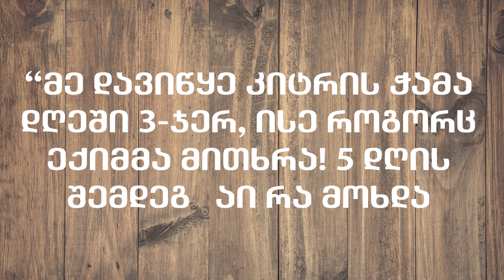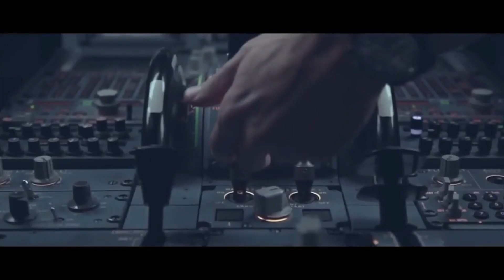“მე დავიწყე კიტრის ჭამა დღეში 3-ჯერ, ისე როგორც ექიმმა მითხრა! 5 დღის შემდეგ… აი რა მოხდა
გამოიწერეთ არხი @ხალხური მედიცინა და დაალაიქეთ ვიდეო.

უბრალოდ წარმოუდგენელია!

იცოდით, რომ კიტრი ტროპიკული ბოსტნეულია? ის ნმადვილად ითვლება ტროპიკულად, თან გვხვდება მთელს მსოფლიოში.

ეს ბოსტნეული ჯანმრთელობისთვის ბევრ სარგებელს გვაძლევს.
ხოლო ზუსტად ამიტომ დღეს გვინდა მოგიყვეთ კიტრის რეგულარული მოხმარების ცნობილი სარგებლობის შესახებ. ძალიან მნიშვნელოვანია, რომ ყურადღება მიაქციოთ შემდეგ სიას. ამ გზით თქვენ გაიგებთ მიზეზებს, თუ რატომ არ უნდა შეწყვიტოთ მისი გამოყენება.

დამატენიანებელი: თუ გიჭირთ დღეში 8 ჭიქა წყლის დალევა, მაშინ შეგიძლიათ ორგანიზმის დატენიანება კიტრით შეავსოთ. ის 96% წყლისგან შედგება, ამიტომ ნამდვილად სასარგებლოა

შლის ტოქსინებს:

ბევრი წყლის შთანთქმით ჩვენ ხელს ვუწყობთ ორგანიზმიდან ტოქსინების გამოდევნას. ვინაიდან კიტრი ძირითადად თხევადია, ის დაგეხმარებათ ტოქსინების მარტივად მოცილებაში. სინამდვილეში, თუ რეგულარულად მოიხმართ, ეს ასევე დაგეხმარებათ თირკმელების კენჭებისგან თავის დაღწევაში.

ვიტამინების მდიდარი წყაროა: კიტრი მდიდარია A, B და C ვიტამინებით. ამ მიზეზით, ის ამაღლებს იმუნიტეტს და გვმატებს ენერგიას . საუკეთესო შედეგისთვის, შეგვიძლია ამ ბოსტნეულის წვენი შევურიოთ სტაფილოსა და ისპანახის წვენს.

მინერალებით მდიდარია: სხვა საკითხებთან ერთად, ეს ბოსტნეული მდიდარია მაგნიუმით, კალიუმით და სილიციუმით.

ხელს უწყობს წონის დაკლებას: ბევრი ადამიანი კიტრს მოიხმარს როგორც სალათებში ასევე სუპებში. ამის გამო კი მათ შეუძლიათ სწრაფად დაიკლონ წონა. ასევე შეგიძლიათ მოამზადოთ ხრაშუნა კიტრის ჩხირები უცხიმო იოგურტის კრემით. ეს ყველაფერი კი წონის გაკონტროლებაშიც დაგეხმარებათ.

აუმჯობესებს მხედველობას: ძალიან ხშირად ადამიანები, რომლებსაც თვალებზე კიტრის ნაჭრები უდევთ. მიუხედავად იმისა, რომ ეს შეიძლება უცნაურად მოგეჩვენოთ, ეს მეთოდი მნიშვნელოვნად უწყობს ხელს მხედველობის გაუმჯობესებას. ის ასევე ხელს უწყობს ქუთუთოების შეშუპების და მუქი წრეების შემცირებას.

მკურნალობს დიაბეტს:

ეს ბოსტნეული შეიცავს ნივთიერებას, რომელიც სასარგებლოა დიაბეტით დაავადებულთათვის. მოხმარებისას ის ასტიმულირებს პანკრეასს ინსულინის გამომუშავებაში. შედეგად, დიაბეტი შეიძლება ბუნებრივად დარეგულირდეს.

ამცირებს ქოლესტერინს: კიტრი შეიცავს ნაერთს, რომელიც ცნობილია როგორც სტეროლები. გვეხმარება ორგანიზმში ცუდი ქოლესტერინის დონის შემცირებაში.

როგორც ხედავთ, კიტრს ჯანმრთელობისთვის ბევრი სარგებელი მოაქვს. ამიტომ, თუ მას ჩვეულებრივ აქამდე არ მოიხმარდით, გირჩევთ დაიწყოთ ამის გაკეთება, რათა მიიღოთ კიტრისგან მაქსიმალური სარგებელი.